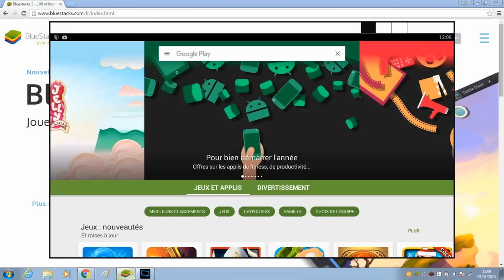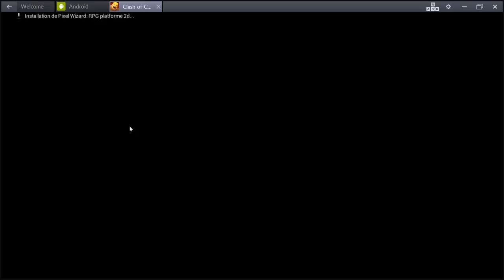Comment jouer aux jeux Android sur votre pc en 2 minutes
C'est en cherchant un .apk de clash royale le nouveau jeux des créateurs de clash of clans que je suis tombé dessus. Un logiciel qui permet de jouer aux jeux du play store. Le logiciel est totalement gratuit et marche super bien.